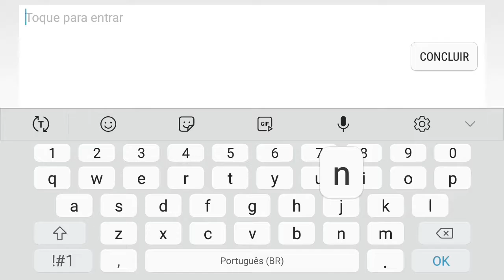NÃO ANDE SOZINHO SE ESSA ASSASSINA ESTIVER NA PARTIDA!!! | NATALIA GAMEPLAY MOBILE LEGENDS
ASSISTA EM 60FPS PARA UMA MELHOR EXPERIÊNCIA! 🕹

MEU APARELHO:  SAMSUNG GALAXY J5 PRO
Processador: Octa Core 1.6GHz
Memória RAM: 2GB
Tela: Super AMOLED HD 5.2"(131.8mm)
Memória Interna: 32 GB'
Versão do Android: 8.1.0